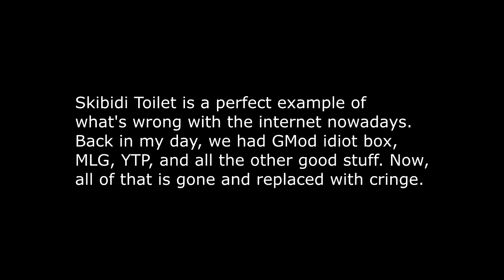How I feel about Skibidi Toilet and an Important Update.